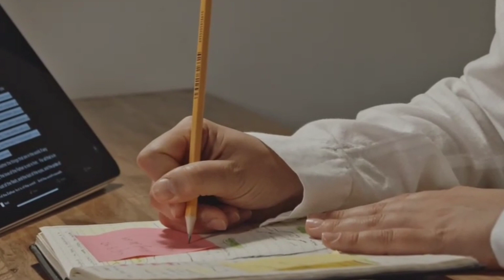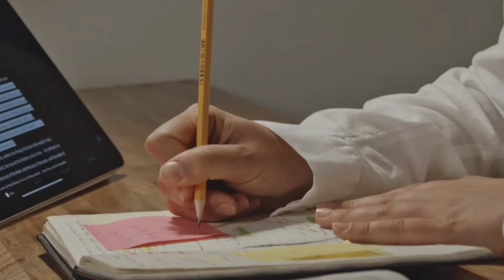Odia Motivational Video Fail ହବାର ଭୟ CHSE Exam tips for +2 students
Welcome to AbhiChip! In this Odia Motivational Video''Odia Motivational Video Fail ହବାର ଭୟ CHSE Exam tips for +2 students'', we delve into the fear of failure in CHSE +2 exams and provide valuable tips to empower students. Facing challenges during exams is natural, and this video aims to inspire you to overcome setbacks and embrace success.

Leave your thoughts and questions in the comments below. Let's conquer the fear of failure together! 🌟**